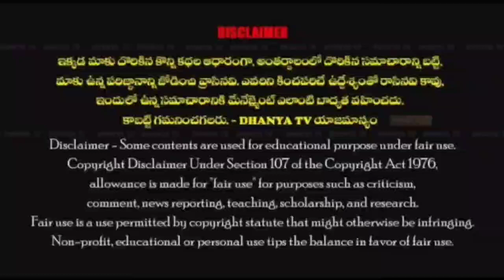TDP నాయకుడు సాయినాథ్ శర్మ కారు ధ్వంసం...చంపేస్తామంటూ చేతి రాతతో పాంప్లెట్లు కారుకు అంటించిన దుండగలు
- కమలాపురం మండలం రామాపురం లోని TDP నాయకుడు సాయినాథ్ శర్మ కారు ధ్వంసం...
-  రాజకీయాలు మానుకోకుంటే  చంపేస్తామంటూ చేతి రాతతో పాంప్లెట్లు కారుకు అంటించిన దుండగలు.
- చంపుతామని ఇంటి దగ్గర పోస్టర్లు..